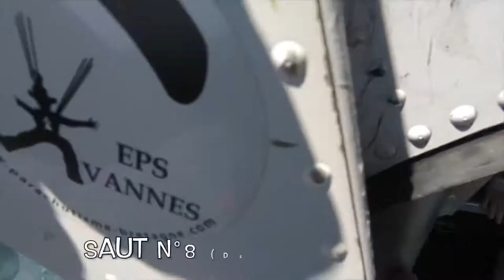PAC d’une élève à l’école de parachutisme de Vannes / Juillet 2021